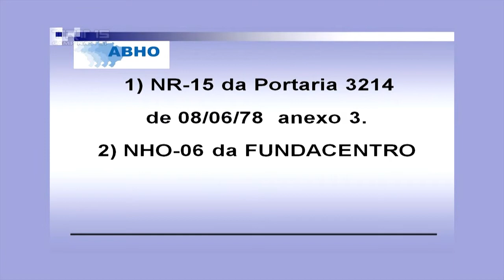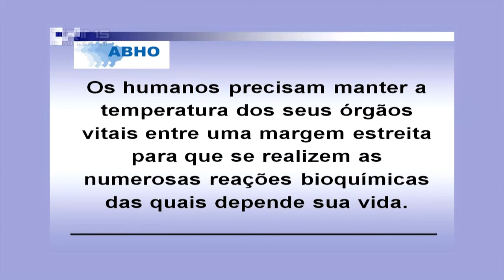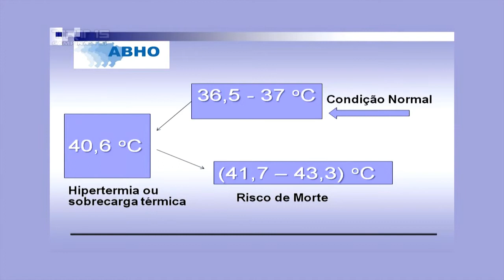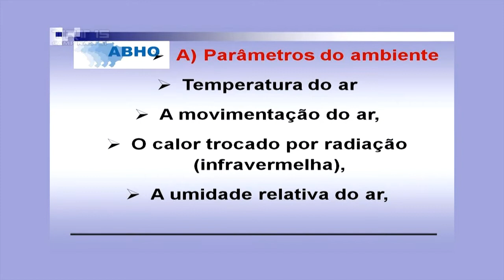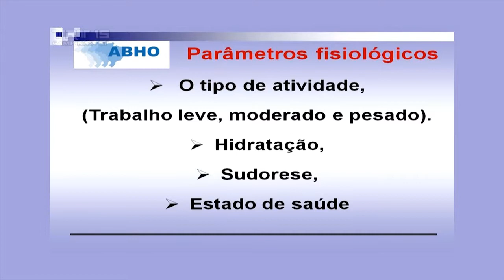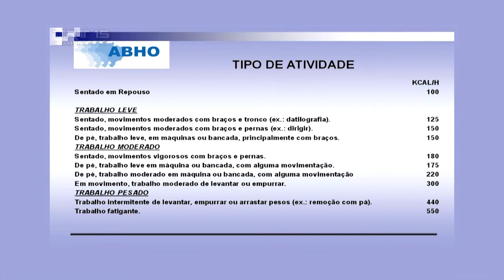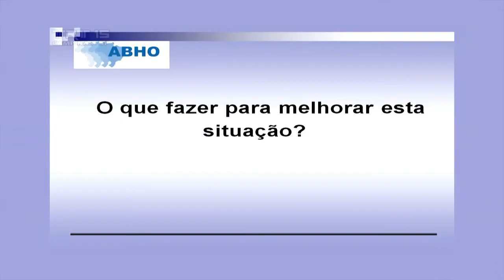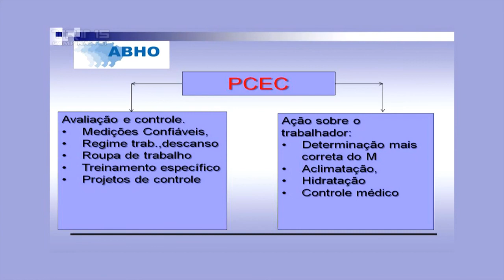XVI Congresso Rural - TRT15 - 2º Painel (2/3)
Tema: CARACTERIZAÇÃO DA INSALUBRIDADE NO TRABALHO RURAL: EXPOSIÇÃO AO CALOR E ÀS RADIAÇÕES A CÉU ABERTO.
Palestrante: JOSÉ MANUEL OSVALDO GANA SOTO, Engenheiro Químico e de Segurança do Trabalho.
Apresentação: WLADEMIR FLÁVIO BONORA, Advogado Trabalhista.